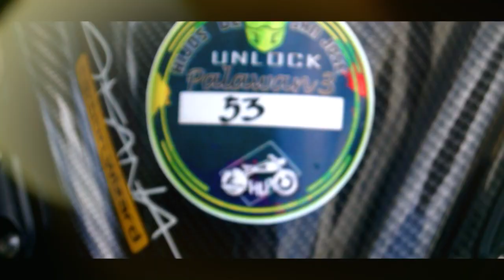Hijos Unlock Palawan 3 north route(Elnido) Ninja 250cc Ready na!